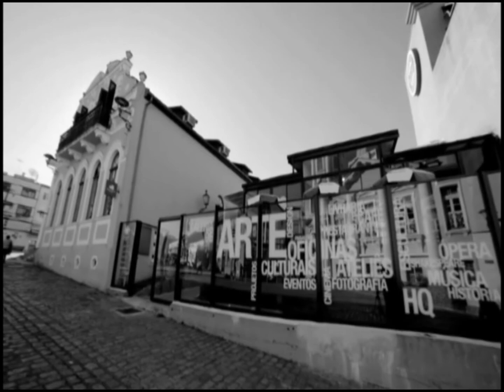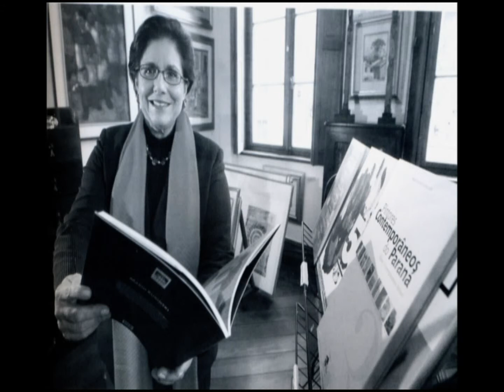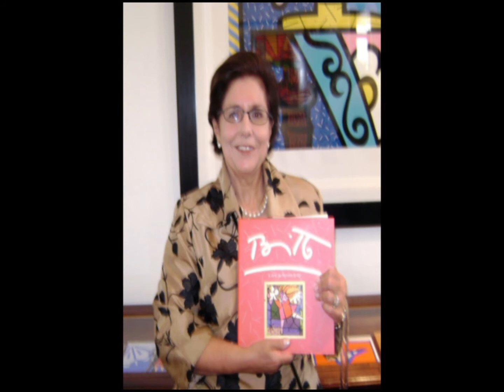46 REGINA CASILLO